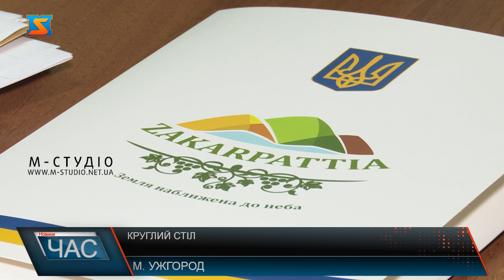Круглий стіл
Транскордонні проєкти Закарпаття обговорили за круглим столом у ректораті УжНУ  представники організацій, установ і влади краю, причетні до їх реалізації. Це в основному міжнародні угоди  у рамках програм транскордонного співробітництва «Польща-Білорусь-Україна» та «Угорщина –Словаччина-Румунія» 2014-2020. Закарпаття – знакова область на мапі України у сфері транскордонної співпраці, адже єдина, що бере участь у всіх європейських програмах   з  реалізації грантових проєктів. Це дає можливість реалізувати за європейські кошти програми на Солотвинському солеруднику та залучити гроші на другу чергу сміттєперобного заводу у селі Яноші на Берегівщині, а також сприяє  розробці стратегії розвитку транскордонної співпраці у рамках залучення міжнародної технічної  допомоги, а це – залучення інвестицій у Закарпаття.
9 міжнародних проєктів, з яких 7 – транскордонні, реалізовує Ужгородський національний університет у рамках 2 програм: «Польща-Білорусь-Україна» та «Угорщина –Словаччина-Румунія», які важливі для краю.
300 угод, 74 проєкти – реалізовуються наразі на Закарпатті за європейські кошти. За круглим столом представники грантових проєктів та влади обговорили проблемні питання, подальшу співпрацю у контексті реформування та роль державиу цій системі координат.
Варто додати, наразі в уряді розглядається можливість створення державного фонду транскордонного співробітництва,  в який  закладено співфінансування проєктів для розвитку регіонів та держави. Тому обговорені на круглому столі проблемні питання сприятимуть активізації залученню інвестицій.